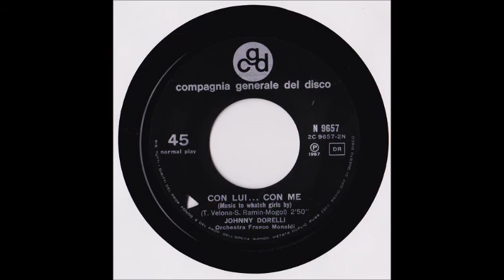Johnny Dorelli - Con Lui...Con Me - 1967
Con Lui, Con Me è una canzone del 1967, cover della famosissima canzone americana di Andy Williams , Music To Watch Girls By, scritta da Tony Velona e Sid Ramin, con il testo in italiano di Mogol. Nel 45 Giri c'è un errore di scrittura del titolo inglese, ma lasciamo perdere.
Dorelli inserì la canzone nel 45 Giri La Solitudine / Con Lui...Con Me del 1967.
La Solitudine è una canzone scritta da Don Backy, che forse voleva riprovare ottenendo il successo della precente L'Immensità.
La Canzone ed il 45 Giri ottenne un discreto successo, non entrando però mai in classifica.
Con Lui...Con Me, rimase poco conosciuta, anche se negli ultimi anni è stata inserita in alcune raccolte di canzoni Beat anni 60.

Con Lui...Con Me - Dorelli - 1967

Genere : Beat , Rhythm & Blues , Pop